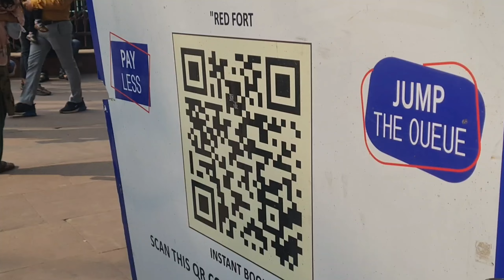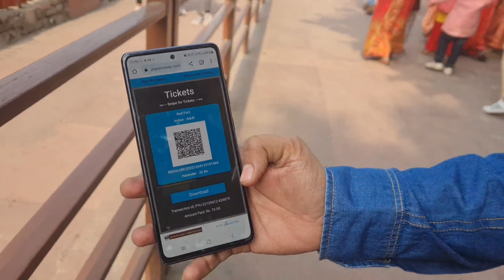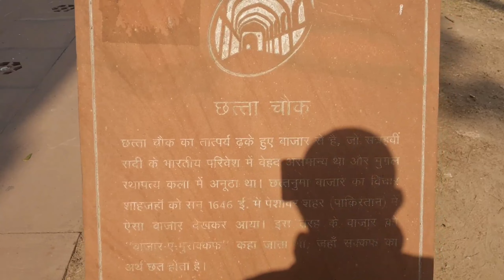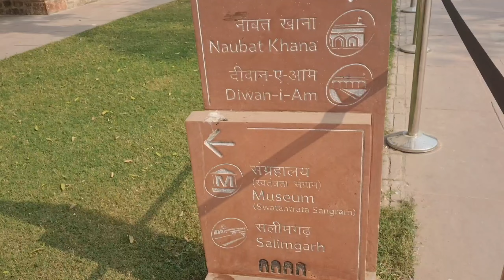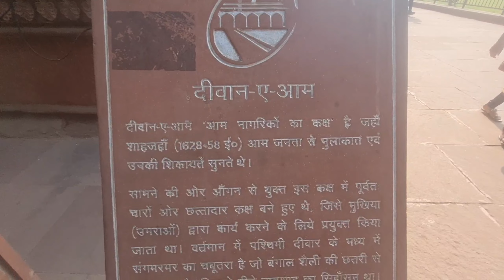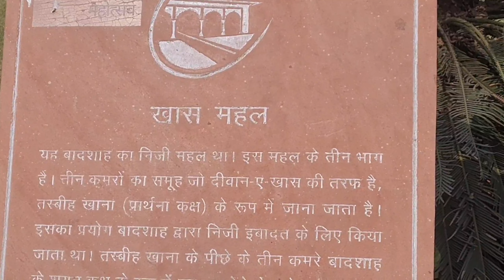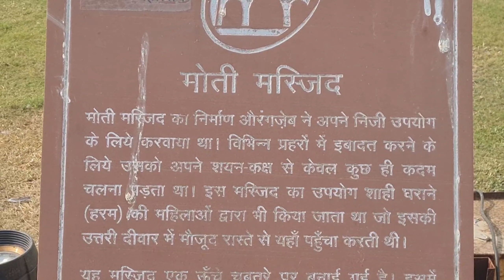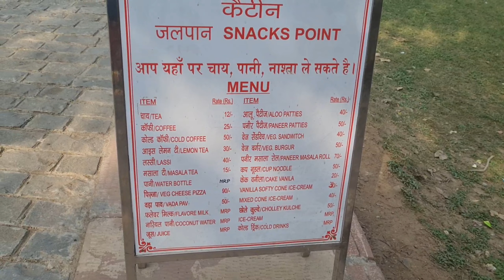Red Fort Delhi||Harry Bhardwaj Vloogger